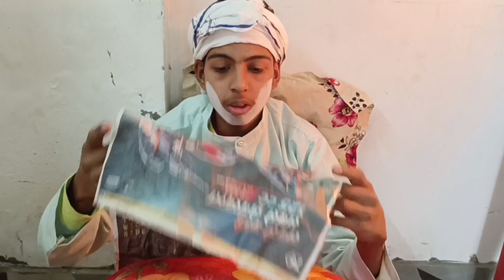Winter Waves 🤧 Comedy Video